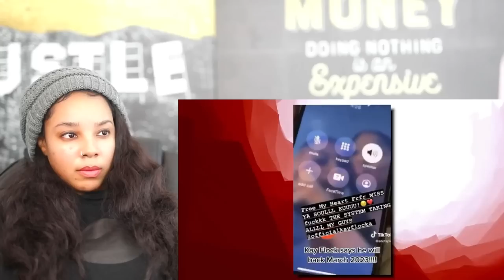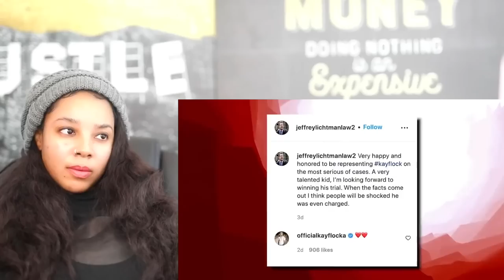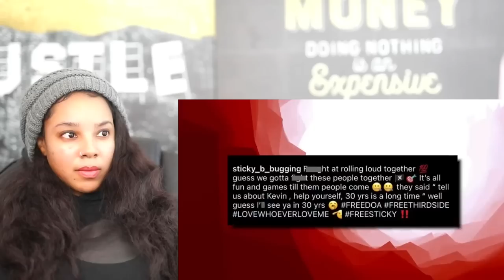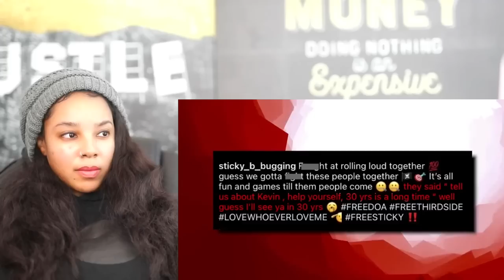The Full Story of Kay Flock (Documentary) | Reaction